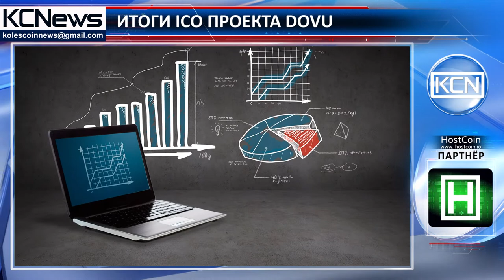Проект DOVU подводит итоги ICO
17 октября закончилось ICO проекта DOVU. Токены участникам предварительной продажи будут переведены на кошельки автоматически с пятницы 27 октября, о чем они узнают из письма по электронной почте в течение недели, обещают авторы DOVU. Напомним, что проект должен обеспечить беспрепятственный обмен данными о передвижениях между потребителями и транспортными сервисами, построив первую многооборотную экономику. В интервью с KCNews генеральный директор и основатель проекта DOVU, Ирвон Уоткинс, отметил, что для ICO, стартовавшего 3 октября и продлившегося 2 недели, его команда выпустит на рынок 300 млн токенов. “Мы ощущаем очень сильную поддержку и я ожидаю, что распродажа токенов будет очень успешной среди сообщества”, - сказал генеральный директор. Аналитику продажи токенов разработчики обещают выпустить позднее на этой неделе.